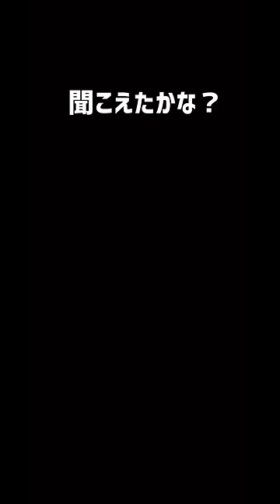25歳以下しか聞こえない音